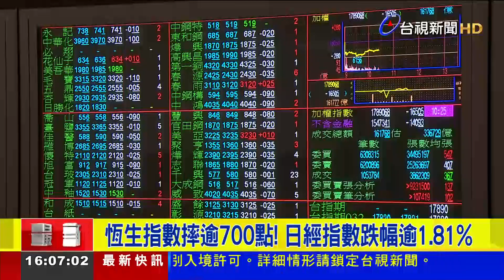烏俄開戰衝擊! 亞洲股市全面重挫"大跳水"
俄羅斯入侵烏克蘭後，亞洲股市全面重挫，香港恆生指數一度大跌700多點，跌幅超過3%；日經指數下跌478點，跌幅1.81%；上證指數也下跌將近2%。莫斯科證交所一度宣布暫停交易，恢復交易後不斷下探，跌至熔斷線，俄羅斯指數也狂瀉超過30%。